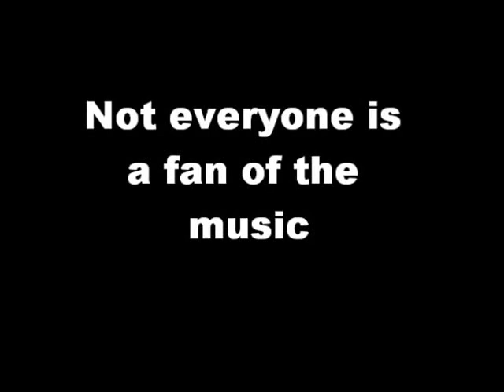the bride and groom arrive, have a dance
The bride and groom arrive at the Coliseum Suite, Ilford